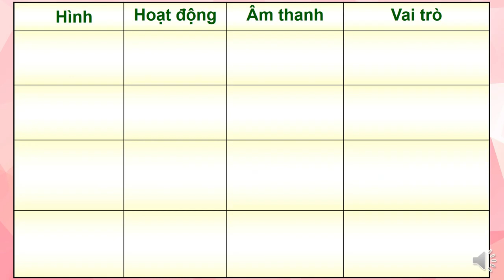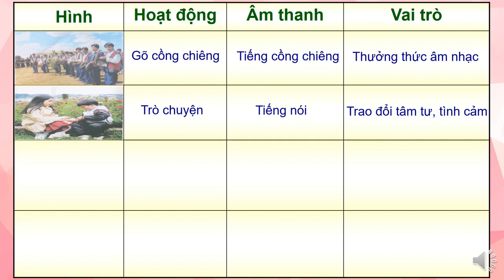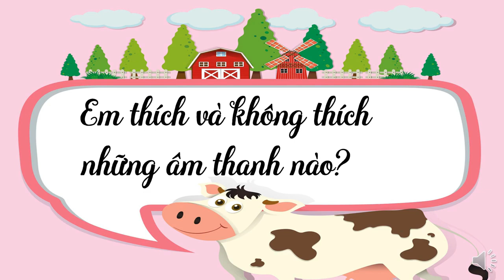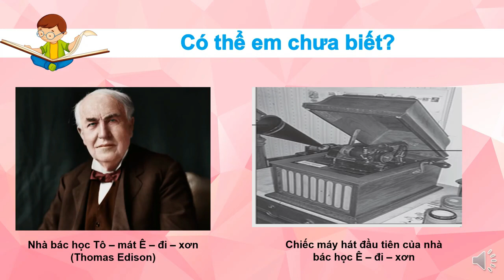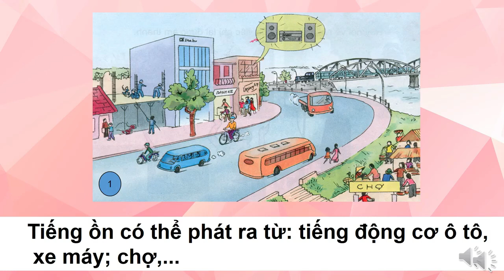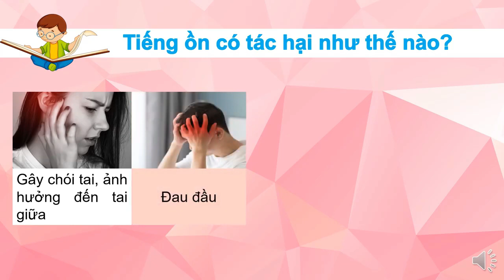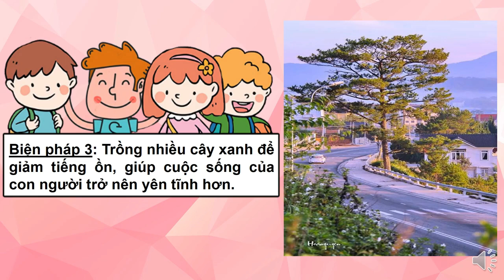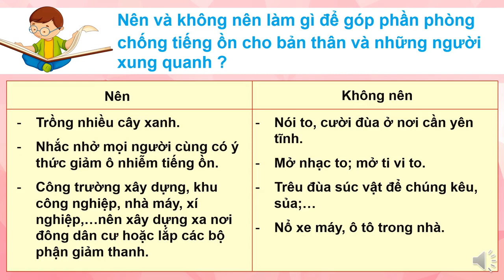Tuần 22 - Khoa học Lớp 4: Âm thanh trong cuộc sống tt